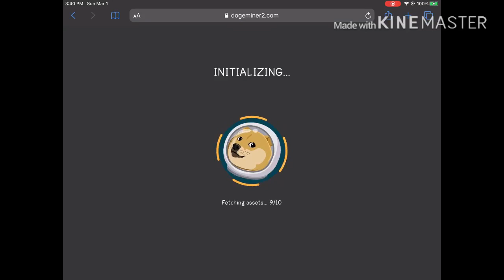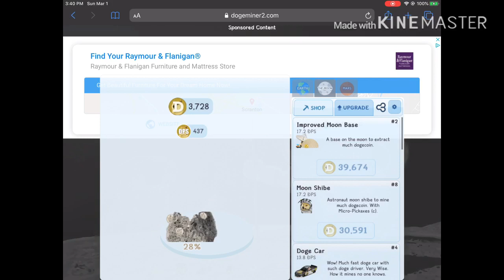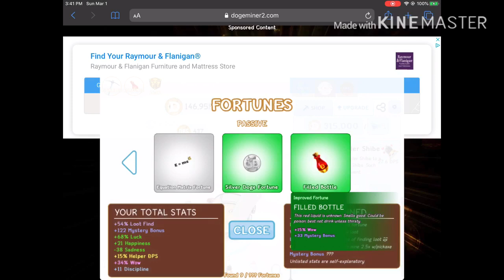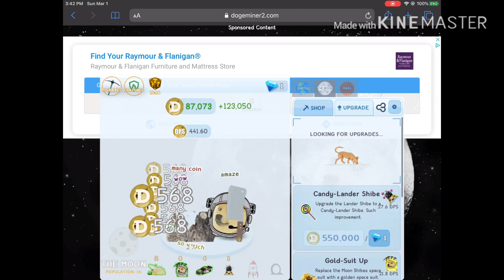DOGEMINER:ELECTRIC BOOGALOO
Mooo